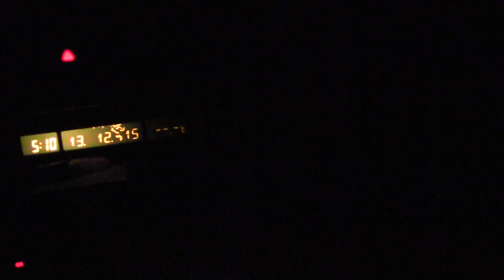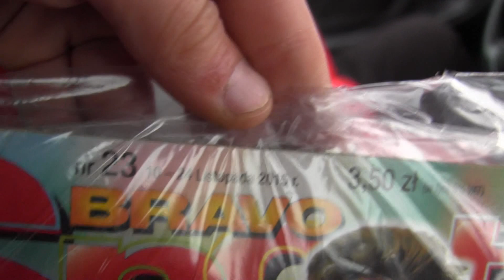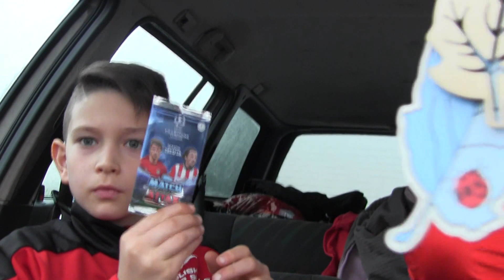CZ1-Misja Cetniewo-Zgrupowanie Reprezentacji U10 PSS -W drodze -Szykujemy Unboxing Bravo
CZ1- Misja : Zgrupowanie Reprezentacji Polski Polish Soccer Skills - kierunek Władysławowo - Cetniewo - Ośrodek Przygotowań Olimpijskich - Lecimy z Gutkiem na wyprawę nad nasz e Morze Bałtyckie (Będzie sporo materiału ) - W tej części w drodze ...Szykujemy Unboxing Bravo .